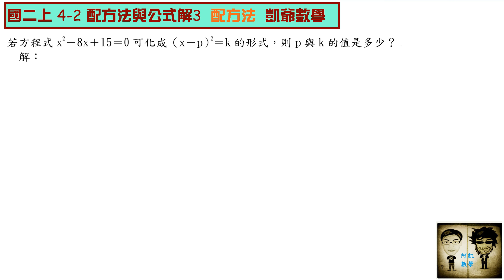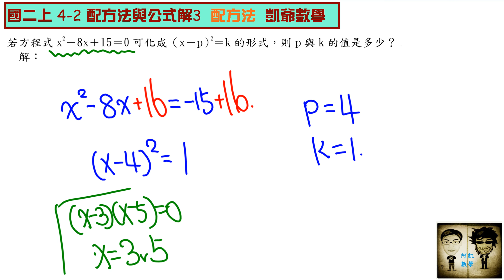國二上 4之2 配方法與公式解3 配方法 凱爺數學